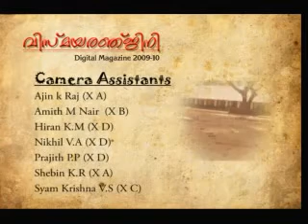VISMAYARENJINI Digital Magazine 2009-10 title by manuraj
We introduce VISMAYARENJINI Digital Magazine 2009-10 the FIRST digital video magazine in our school(Govt.R.S.R.V.H.S.S VELUR) .It includes 2 DVDs.The magazine will published on 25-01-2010 in anniversary function.